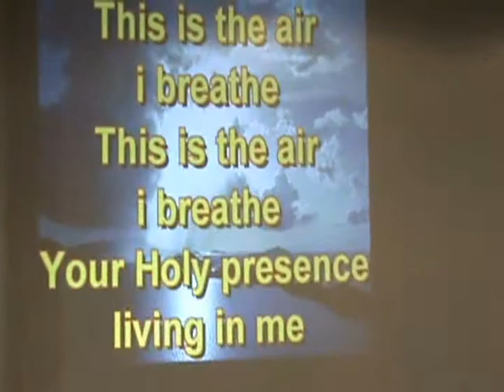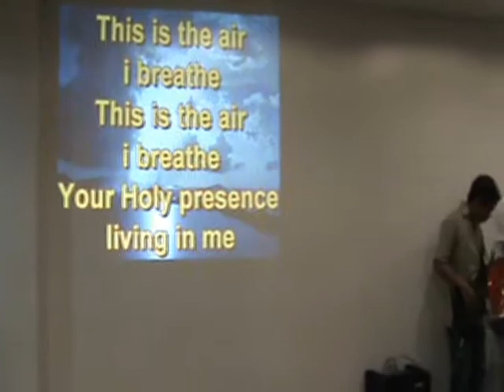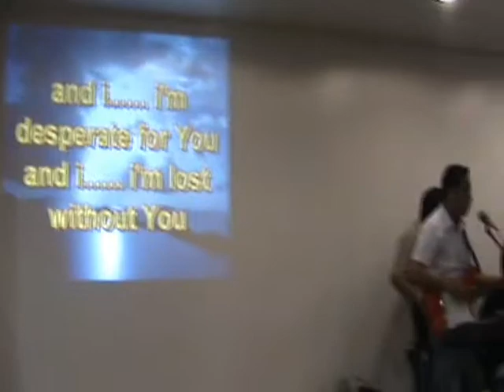Breath & Let It Rain